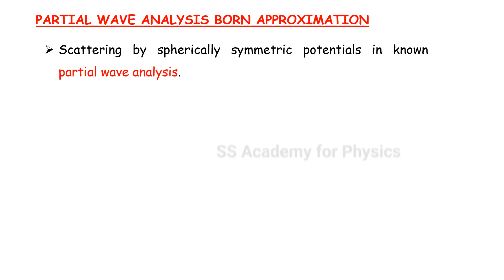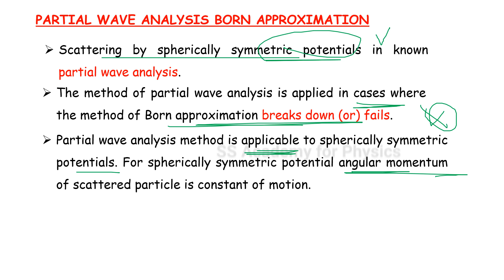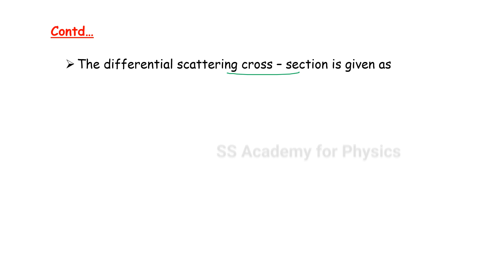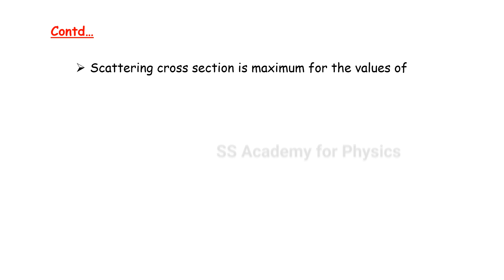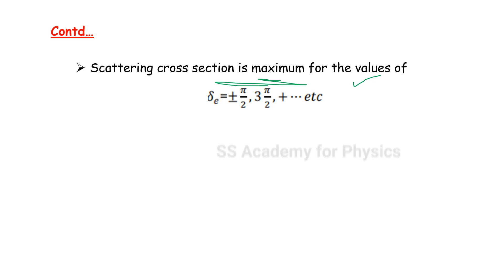PG TRB – PHYSICS | UNIT – VIII | Quantum Mechanics | PARTIAL WAVE ANALYSIS BORN APPROXIMATION |Tamil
PG TRB – PHYSICS | UNIT – VIII | Quantum Mechanics | PARTIAL WAVE ANALYSIS BORN APPROXIMATION  | Important points and shortcuts | SS Academy for physics
Partial Wave Analysis Born Approximation  in Quantum Mechanics
what is Partial Wave Analysis Born Approximation  in Quantum Mechanics?
Explain Partial Wave Analysis Born Approximation  in Quantum Mechanics